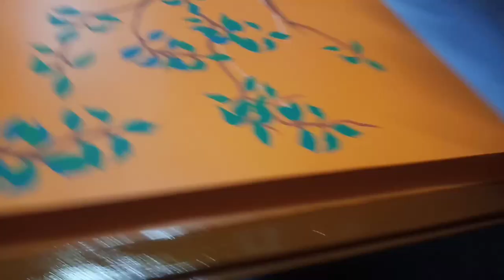So finnally made Supper Attractive Wall design at Home | Within 3 Days